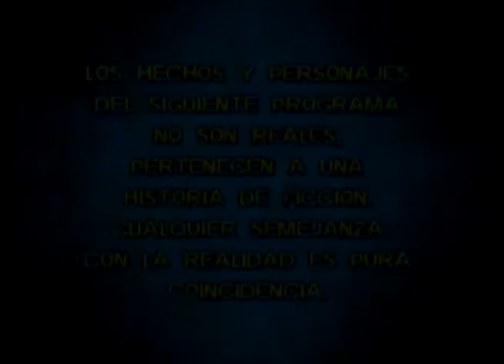Rincón de Luz - Episodio 178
Visita mi blog para conocer más acerca de los contenidos que tengo disponibles y a la venta.

Haz click aquí para crear tu cuenta de adf.ly y generar dinero extra.

RINCÓN DE LUZ fue una telenovela infantil argentina emitida durante 2003 en Canal 9 (Argentina) y más tarde en América TV. Era el spin-off de la telenovela infantil CHIQUITITAS. Fue protagonizada por Soledad Pastorutti y Guido Kaczka, con las participaciones antagónicas de Alejandra Darín, Juan Ponce de León y Melina Petriella y con la actuación estelar de Salo Pasik. Álvaro del Solar regresa de Europa para recibir su parte de la herencia familiar que la abuela, Victoria Seoane del Solar, decidió repartir en vida entre todos sus nietos. Resulta que la señora Victoria, no le quiere dar su parte a Alvaro porque lo trata de holgazán. Álvaro crea un hogar de huérfanos, para poder cobrar la herencia, con el tiempo se termina encariñando con los chicos. Un poco después llega Soledad al hogar para cumplir una misión, se encariña mucho con los chicos y se enamora de Álvaro. En 2004 se presentó en el estadio Nokia Hotel de Tel Aviv (Israel) la versión teatral de la serie. Protagonizada por Soledad Pastorutti y el elenco infantil conformado por Lali Espósito, Agustín Sierra, Natalia Melcon, Nadia Di Cello, Eugenia Suárez, Stefano de Gregorio, Candela Vetrano, Gastón Soffritti, Camila Offerman, Jose Zito, Camila Salazar, Delfina Varni, Florencia Padilla, Luciano Nobile y Nicolás Goldschmidt.